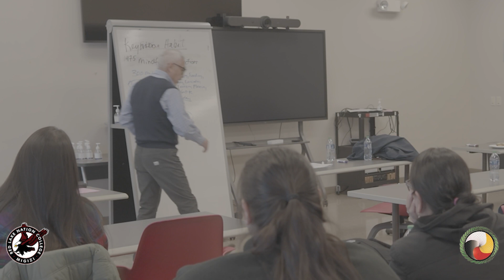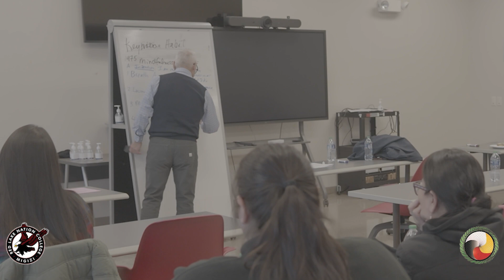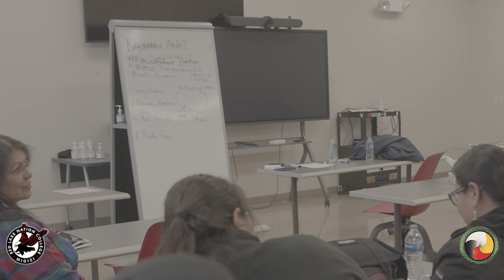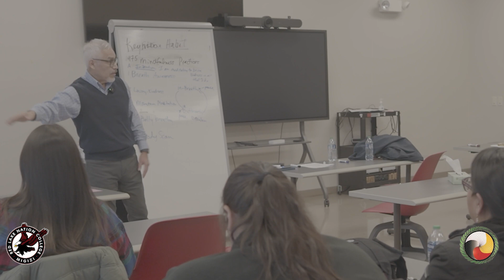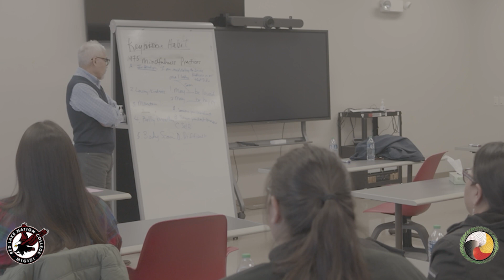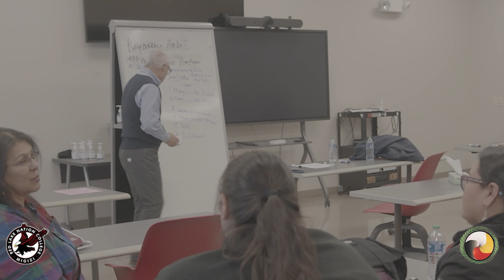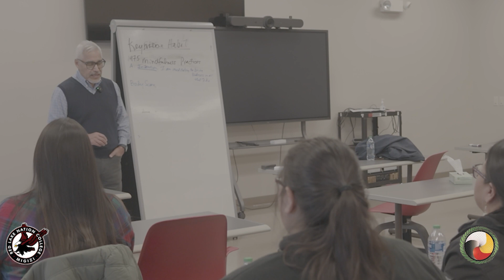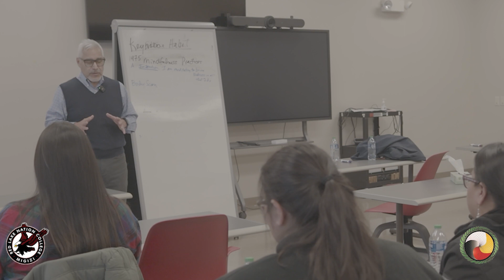Community Wellness Gathering - Knowledge of Indigenous Mindfulness - Michael Yellow Bird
Community Wellness Gathering 2024 - "Seven Grandfather Teachings"

Organized by Red Lake Chemical Heath
Hosted by Red Lake Nation College